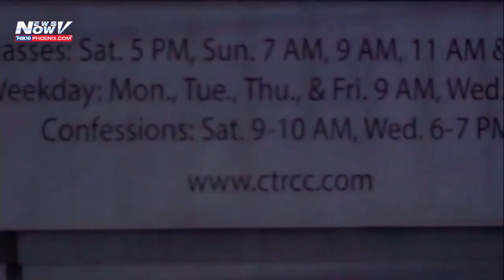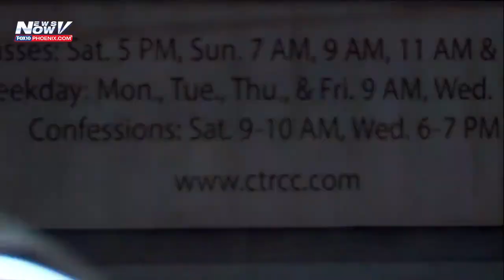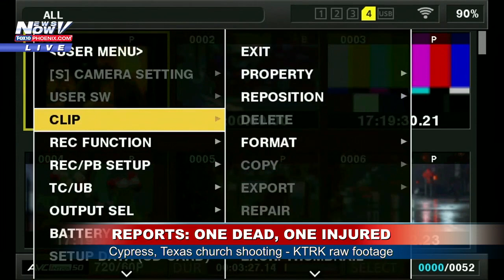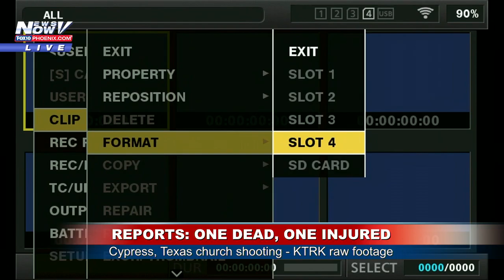BREAKING: Reports say one woman dead, one injured in Cypress, Texas church shooting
Harris County Sheriff's Office deputies are investigating a shooting reported at a Cypress-area church. One female has died and another person was wounded and remains in critical condition.

Deputies arrived to Christ The Redeemer Catholic Church on Huffmeister Road near Cypress North Houston Road in northwest Harris County at around 7 p.m. Thursday. They confirmed the shooting was in the church parking lot.

No suspects have been taken into custody.

Sharing a mix of breaking news, Arizona stories, engaging discussions, and popular culture.